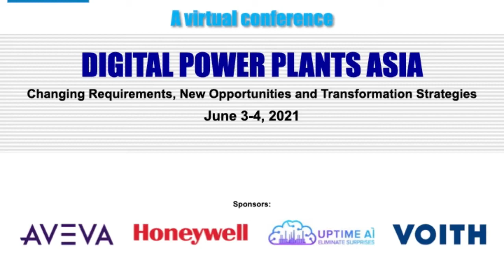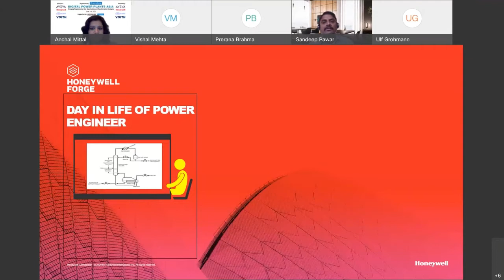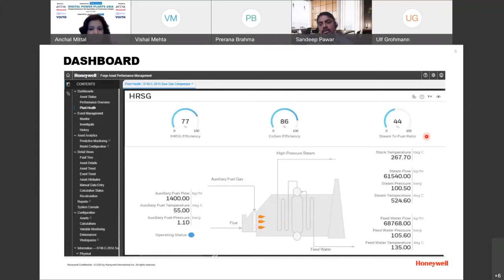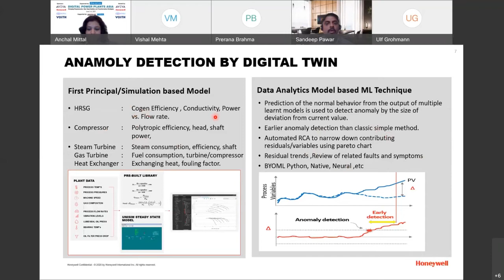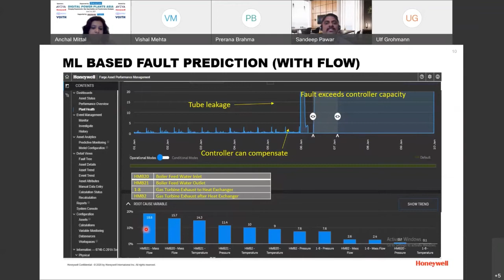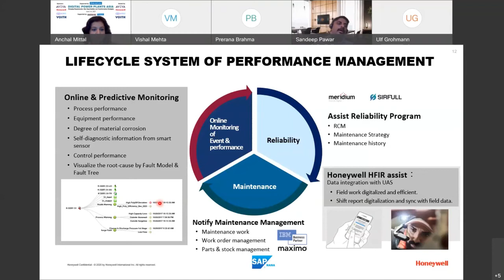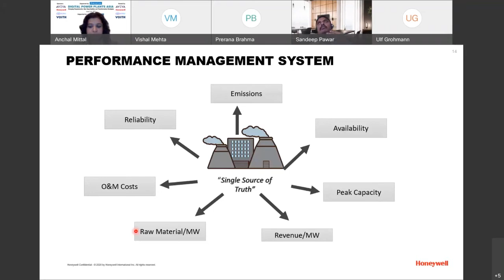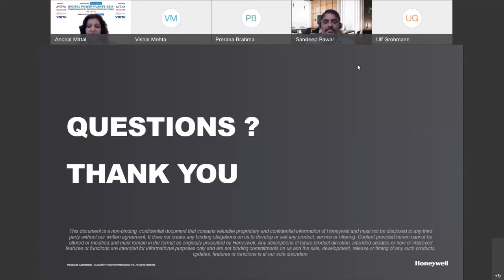Sandeep Pawar, Honeywell at our conference on Digital Power Plants Asia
“Digital twins are the way forward for autonomous operations and analytics in power plants “- with Sandeep Pawar, Solution Consultant, Digital Transformation, APAC, Honeywell at our conference on Digital Power Plants Asia, in a session on 'Future Of Power Plant Digital Twin – Predictive & Prescriptive Analytic'.